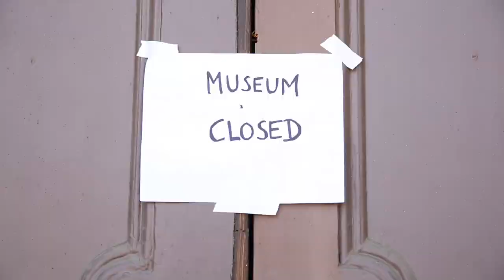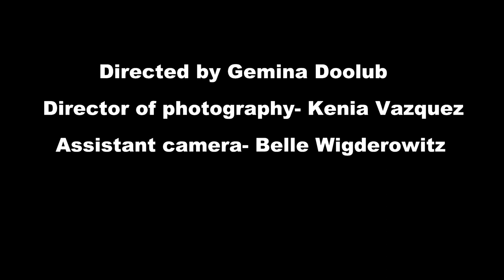THE HOLIDAY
Short movie- NYFA Filmmaking workshop July 2015
Los Angeles campus, California
Shot Location: Universal Studios backlot
Starring: Kayla Henigan and Federico Gurruchaga
Director: Gemina Doolub
Director of Photography: Kenia Vazquez
Assistant camera: Isabel Widgerowitz